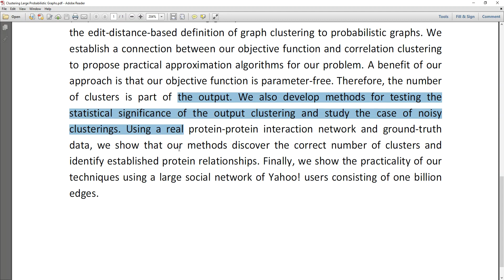Clustering Large Probabilistic Graphs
IEEE PROJECTS 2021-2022 TITLE LIST
MTech,BTech,BE,ME,B.Sc,M.Sc,BCA,MCA,M.Phil

 * Complete Source Code
 * Complete Documentation
 * Complete Presentation Slides
 * Flow Diagram
 * Database File
 * Screenshots
 * Execution Procedure
 * Readme File
 * Video Tutorials
 * Supporting Softwares

Support Specialization
 * 24/7 Support
 * Ticketing System
 * Voice ConferenceA
 * Video On Demand
 * Remote Connectivity
 * Document Customization